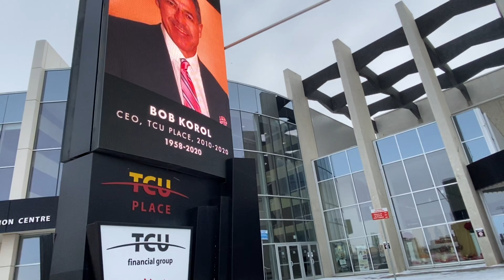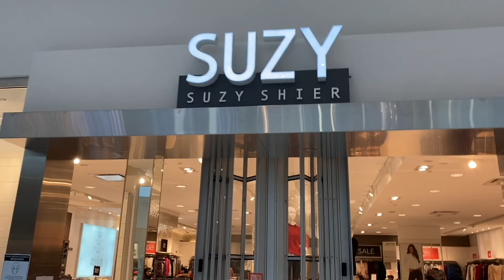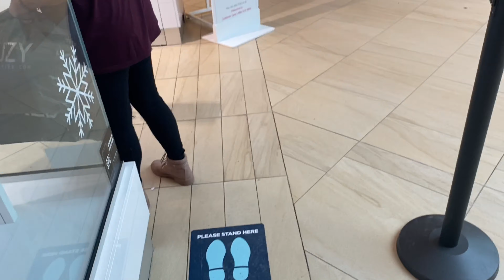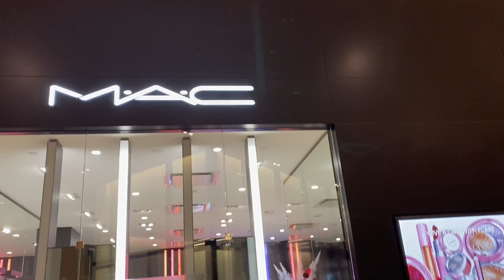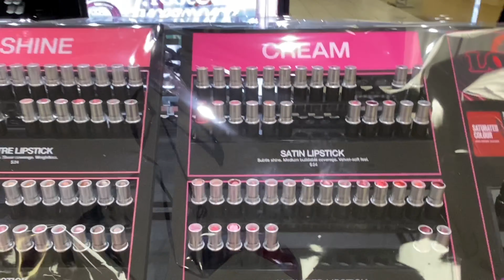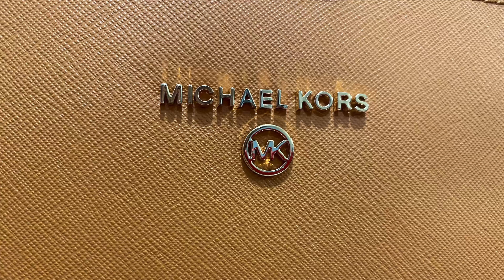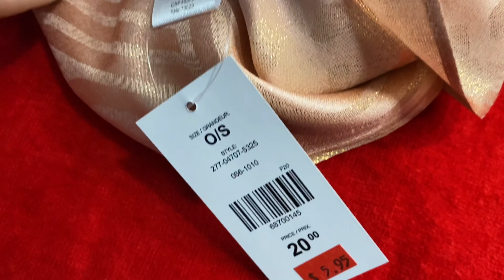BOXING DAY SHOPPING HAUL 2020 | BOXING DAY SALE CANADA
BOXING DAY SHOPPING HAUL 2020 | BOXING DAY SALE

Hello guys, i hope y'll doing good.  In todays video I will show you my boxing day shopping and I will also mention all the price and how much I save.